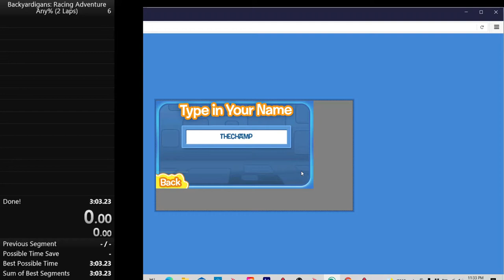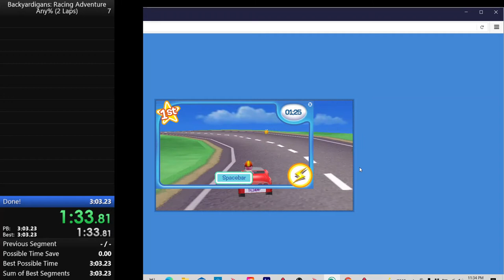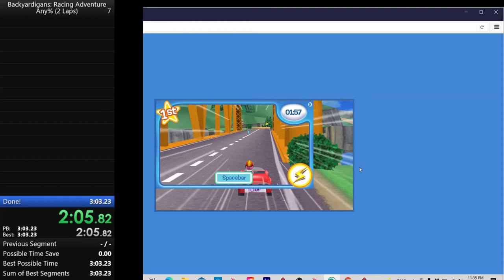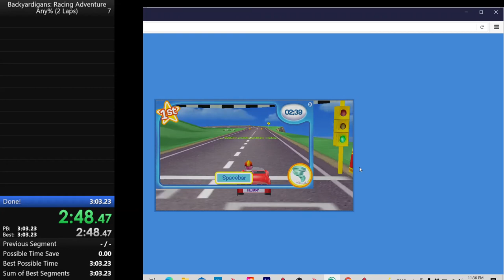The Backyardigans Racing Adventure Any% 2 laps Expert Difficulty Speedrun in 3:02.367 Current (WR!)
Not a bad run overall compared to my 3 laps expert run.  Could have saved some time on lap 2 but a run is a run.

Driver used: Uniqua
In game time: 2:39